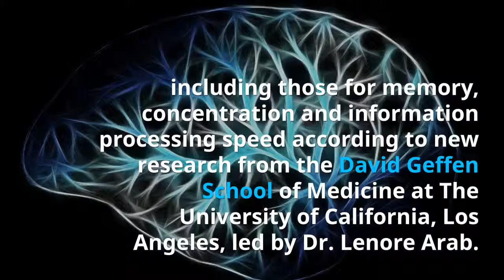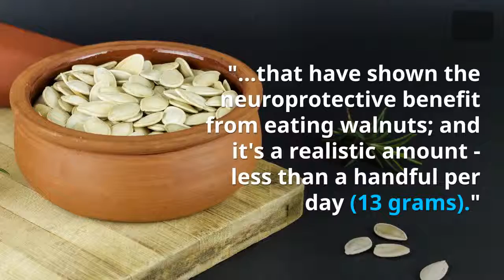Eating Walnuts Helps With Concentration Memory and Processing Information According to Study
Eating walnuts may improve performance on cognitive function tests, including those for memory, concentration and information processing speed according to new research from the David Geffen School of Medicine at The University of California, Los Angeles, led by Dr. Lenore Arab. Cognitive function was consistently greater in adult participants that consumed walnuts, regardless of age, gender or ethnicity.

This cross-sectional study is the first large representative analysis of walnut intake and cognitive function, and the only study to include all available cognitive data across multiple National Health and Nutrition Examination (NHANES) surveys. The NHANES surveys draw from a large sampling of the U.S. population, typically ages 1 to 90 years old. In this study, participants included adults ages 20-59 as well as 60 and over. Dr. Arab and co-researcher Dr. Alfonso Ang found that study participants with higher walnut consumption performed significantly better on a series of six cognitive tests.

Dr. Arab, "It is exciting to see the strength of the evidence from this analysis across the U.S. population supporting the previous results of animal studies, that have shown the neuroprotective benefit from eating walnuts; and it's a realistic amount - less than a handful per day (13 grams)." The study adds to a growing body of research surrounding walnuts' positive effect on reducing cognitive impairment and overall brain health, which includes the possible beneficial effects of slowing or preventing the progression of Alzheimer's disease in mouse models.